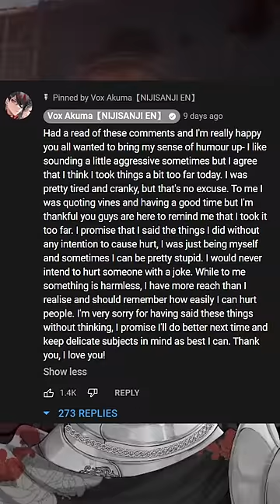Vtubing last week in 60 seconds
Weekly Vtuber news recap